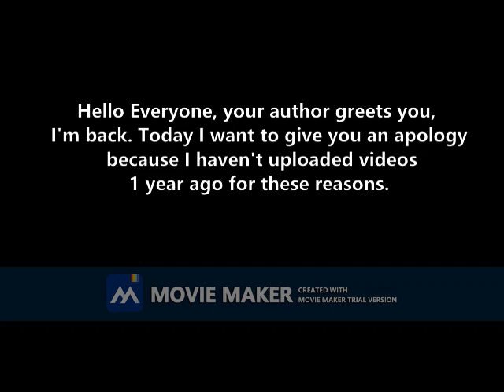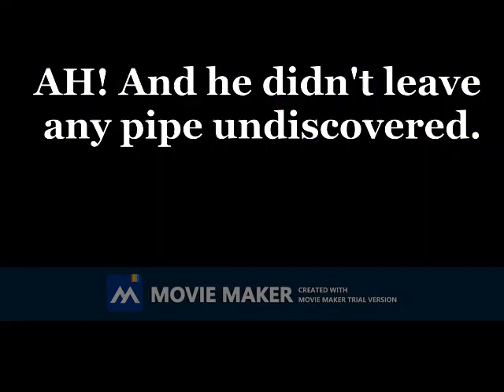LUIGI'S QUEST: Trouble in Sarasaland Playthrough - I - Discovery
Hello, it's been 1 year since I uploaded videos due to studies and occupations. So I decided to play the episode:
LUIGI'S QUEST: Trouble in Sarasaland by SuckermanGM7

Recap: After a Moorish alien named Tatanga turned Luigi's friends into Pierdastic statues. This Second hero must go and break that villain's neck passing through worlds inspired by Super Mario Land.